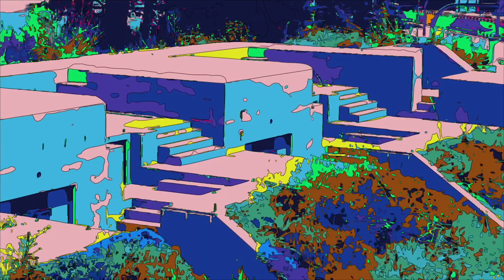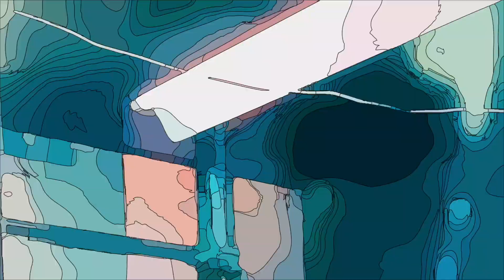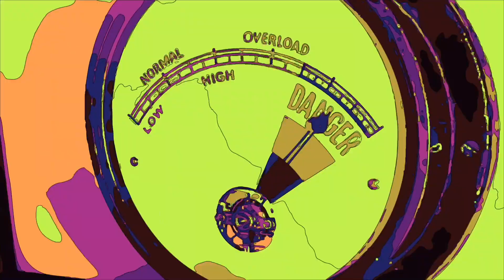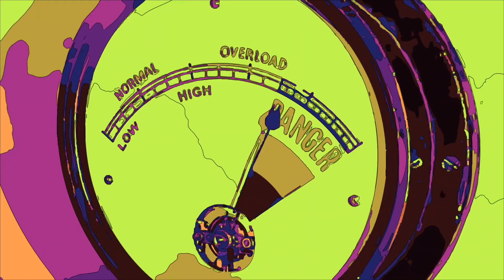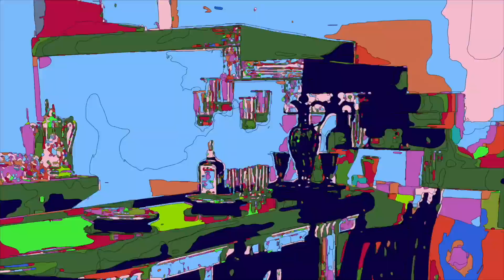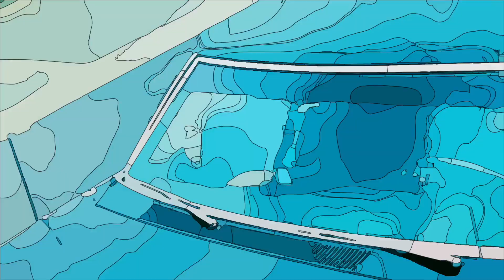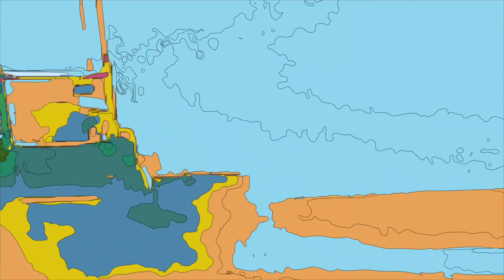Grab Tailor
Grab Tailor - Music : Michael de la Cuesta, Vin Rô